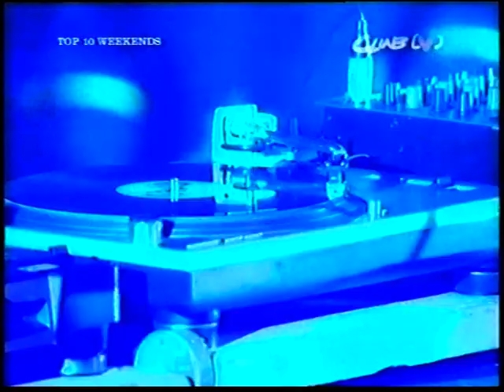Together Call On Me